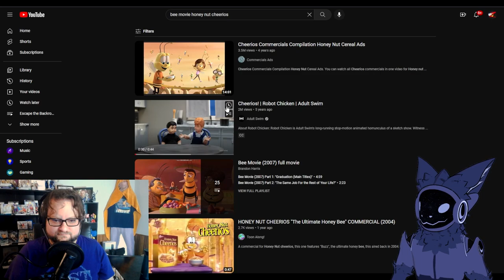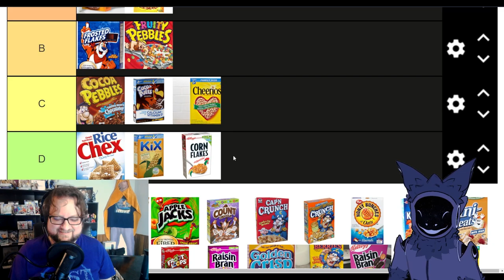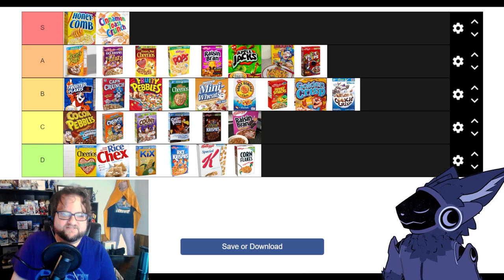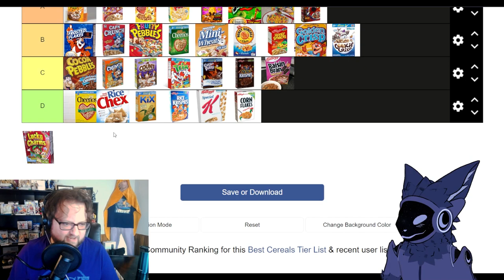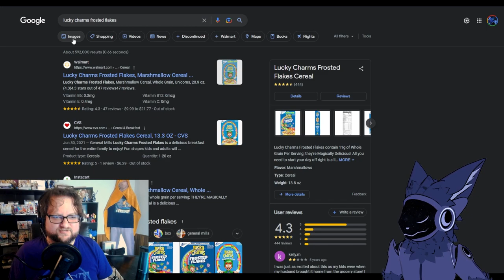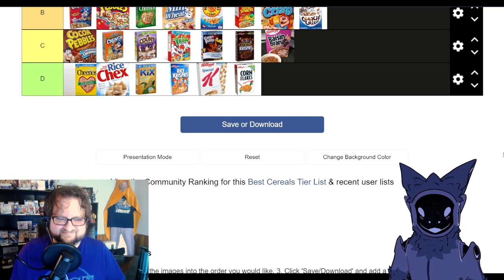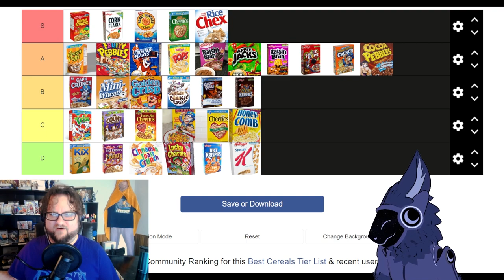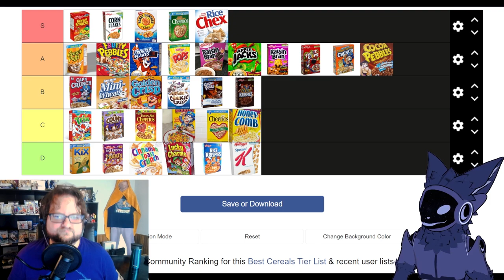The Great Cereal Tier List Debate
Bring us your flakes, crispies, loops, and combs! We've gathered here to categorize breakfast in an ordered list!

Kirran & Grant bring you the GOODTIMES in discussing cereal and their rankings on GOODTIMES ZONE!